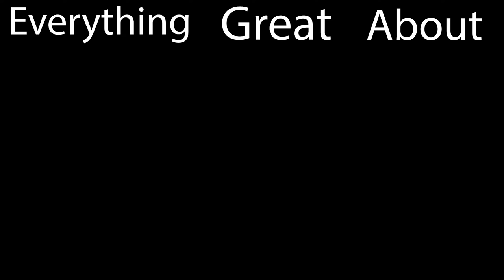Everything GREAT About Horizon Zero Dawn!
Here's Everything GREAT about Horizon Zero Dawn! Stick around till the end for my mini-review of the game.